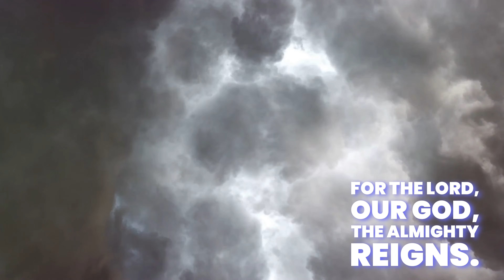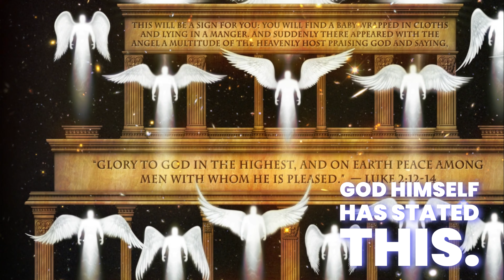Salvation is from our God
Revelation Chapter Nineteen.

Welcome to "Salvation is from our God," a YouTube channel dedicated to exploring the profound truth of salvation through God's grace. Dive deep into inspiring content that sheds light on the path to salvation, offering insights, devotionals, and teachings centered on God's promise of eternal life. Whether you seek to understand the essence of salvation, strengthen your faith, or share the message of salvation with others, our channel provides a wealth of resources to guide you. Join us on this spiritual journey and discover the transformative power of salvation in your life.
Don't miss out on this enlightening discussion about Babylon's fall. Babylon has fallen, and understanding its fall can offer us valuable lessons and guidance.
Key Topics Covered:
•  The Holy Army
•  The Birds of Prey.
• Modern-day implications and spiritual insights
• Connecting ancient prophecies with contemporary events
Remember, Babylon has fallen, and understanding this can enrich our faith and perspective.
Babylon has fallen, and its message continues to resonate.

Hear the trumpets sound again as the angle shares a vision of The Notorious Prostitute.   The Notorious Prostitute will defile the kings of the earth and make the people feel like they are drunk on wine.
The Notorious Prostitute will meet her fate.
 Dive into the profound visions of the Apostle John as he shares a glimpse into the future events concerning Jesus Christ in the Book of Revelation. This video explores the riveting prophecy given to John through a celestial vision, detailing the awe-inspiring return of Jesus, surrounded by clouds, and the unfolding of His eternal kingdom.
 From the trumpet-like voice's resounding calls to Jesus's striking appearance among golden candlesticks, every verse brings us closer to understanding the divine mysteries bestowed upon John. Witness the captivating descriptions of Jesus, who conquered death and now reigns with the keys of hell and death.

30-Days With Jesus Daily Video and eBook.

This retreat is in the comfort of your home at a convenient time.  All materials will be sent to you free of charge.  You will be automatically enrolled in our daily Spirit calling devotional email.